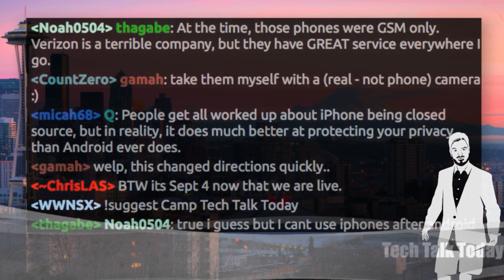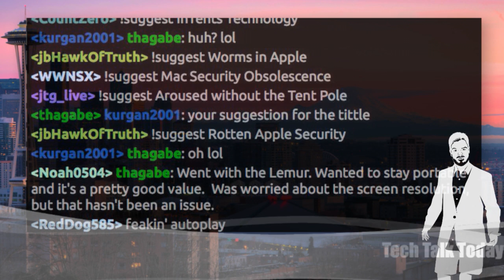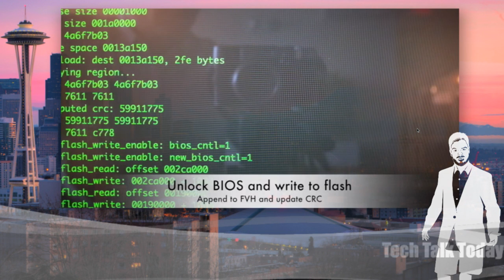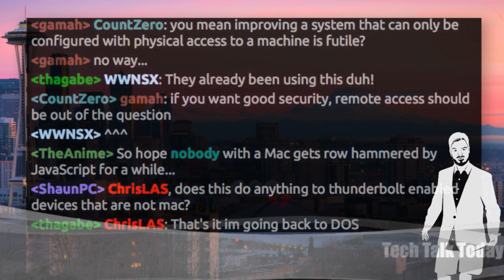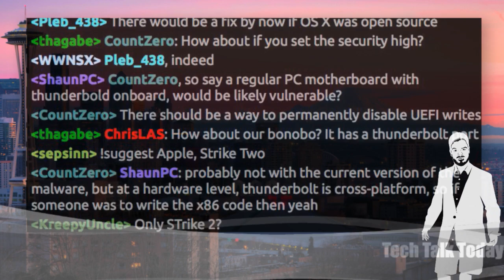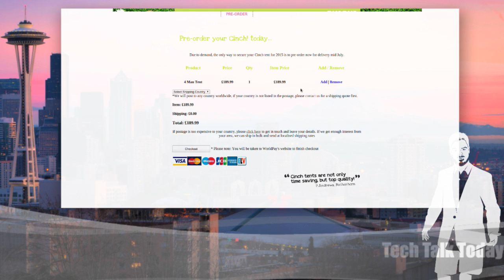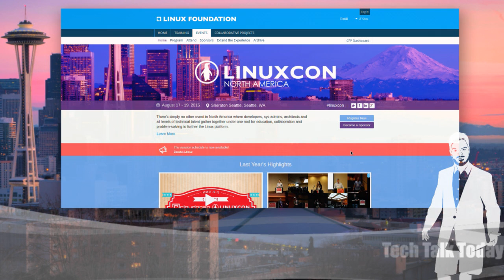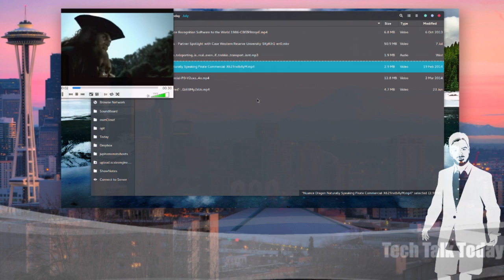Pitching a Tent | Tech Talk Today 201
Mac security is having a really bad week, two bugs without patches are getting a lot of attention. We’ll share the dirty details. Plus Chris reviews the high-tech Cinch Pop-Up Tent.